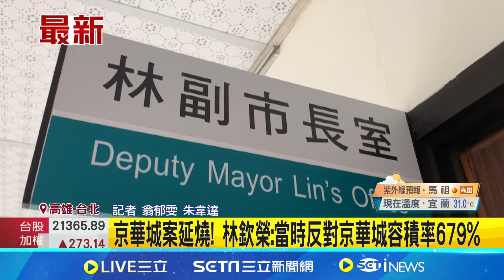被京華城容積弊案牽累？林欽榮再聲明：當時已明確反對威京集團容積主張｜三立新聞網 SETN.com